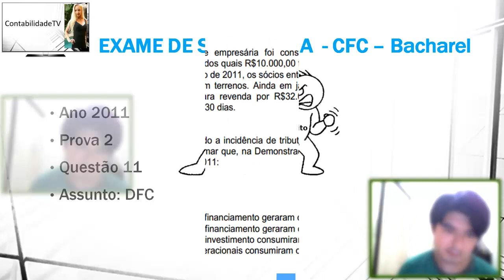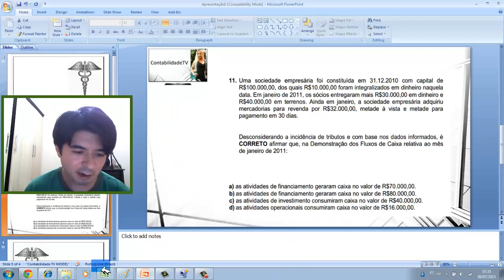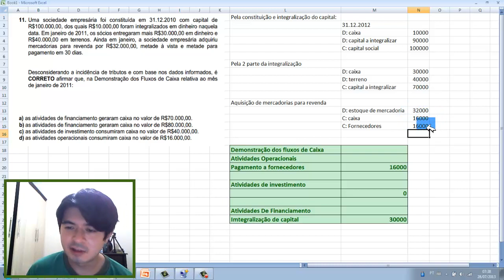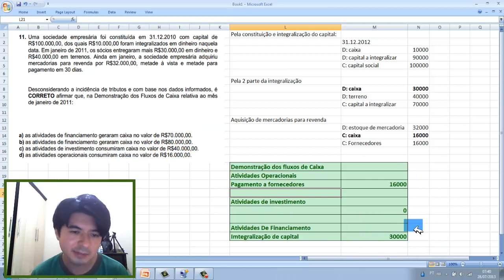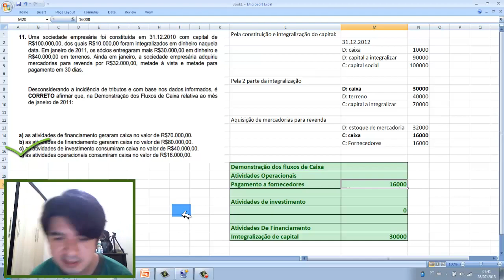Questão 11 exame de suficiencia 2011 prova 2 - DFC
11. Uma sociedade empresária foi constituída em 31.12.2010 com capital de
R$100.000,00, dos quais R$10.000,00 foram integralizados em dinheiro naquela
data. Em janeiro de 2011, os sócios entregaram mais R$30.000,00 em dinheiro e
R$40.000,00 em terrenos. Ainda em janeiro, a sociedade empresária adquiriu
mercadorias para revenda por R$32.000,00, metade à vista e metade para
pagamento em 30 dias.
Desconsiderando a incidência de tributos e com base nos dados informados, é
CORRETO afirmar que, na Demonstração dos Fluxos de Caixa relativa ao mês
de janeiro de 2011:
a) as atividades de financiamento geraram caixa no valor de R$70.000,00.
b) as atividades de financiamento geraram caixa no valor de R$80.000,00.
c) as atividades de investimento consumiram caixa no valor de R$40.000,00.
d) as atividades operacionais consumiram caixa no valor de R$16.000,00.

GABARITO D